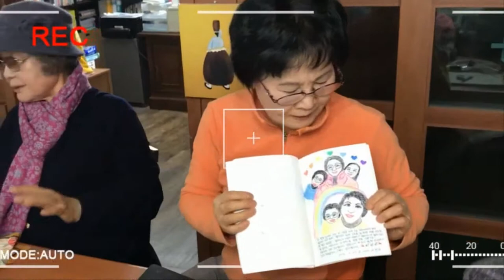누나쓰 TV 조선 광화문의 아침 앙코르 내인생 453회 방영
TV조선 광화문의 아침 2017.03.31 앙코르 내인생 시니어 만화가 누나쓰 활동 소개